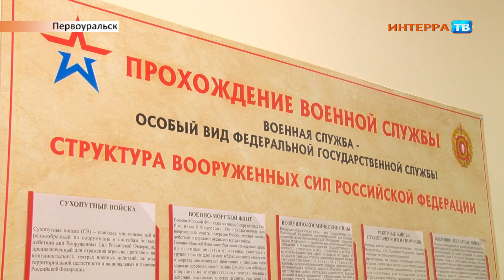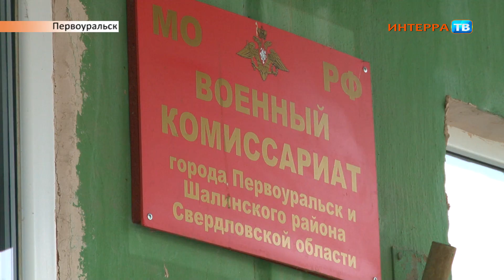Весенний призыв 02 04 20